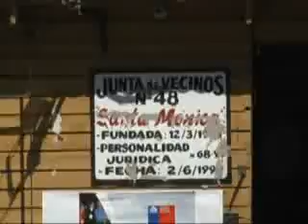Operativo de servicios a terreno con Infocentro Móvil